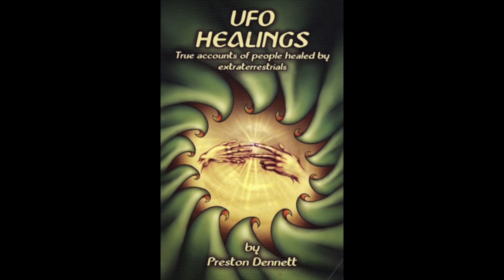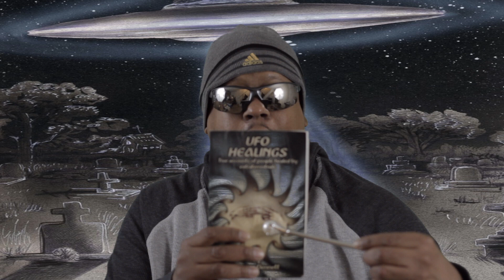UFO's & Cemeteries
Discussing interesting material presented by researcher "Preston Dennett". This includes several different possibilities for this unique aspect of the phenomenon.